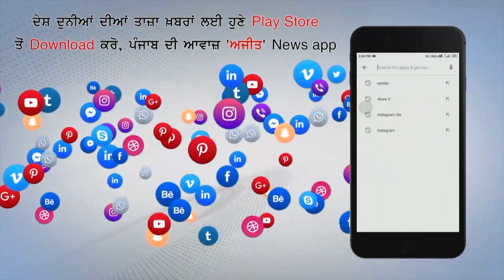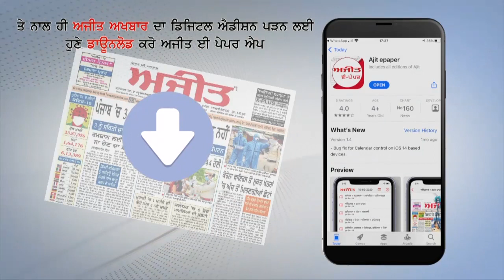Amritsar ਵਿਚ 3 Dangerous Criminals ਹਥਿਆਰਾਂ ਸਣੇ ਪੁਲਿਸ ਵਲੋਂ ਕਾਬੂ